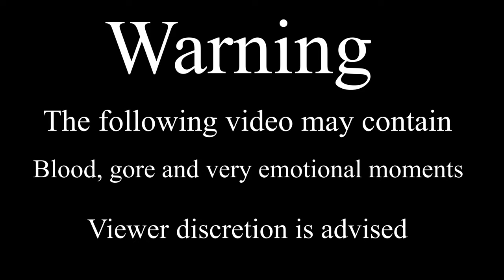Rises The Moon//music video//Gacha Life 2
Hello everyone

So I’ve been working on the music video at the start of July, I was about to release the music video but however my sister is working on the animation on FlipaClip so I decided to post bone it, but after all the hard work Ive finished it. The music video is the story of The Jackal before The Legends movie I’m working on

Rises The Moon made by @liya.mp3